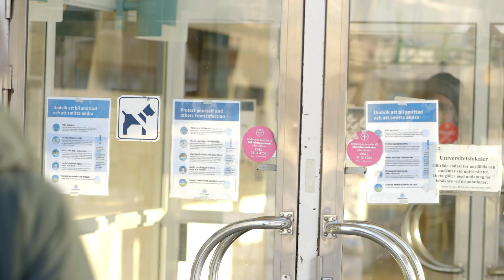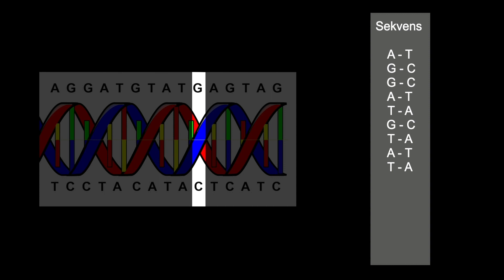World’s Oldest DNA Reveals How Mammoths Evolved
An international team led by researchers at the Centre for Palaeogenetics in Stockholm has sequenced DNA recovered from mammoth remains that are up to 1.2 million years old. The analyses show that the Columbian mammoth that inhabited North America during the last ice age was a hybrid between the woolly mammoth and a previously unknown genetic lineage of mammoth. In addition, the study provides new insights into when and how fast mammoths became adapted to cold climate. These findings were published Nature.

Credit: Stockholm University